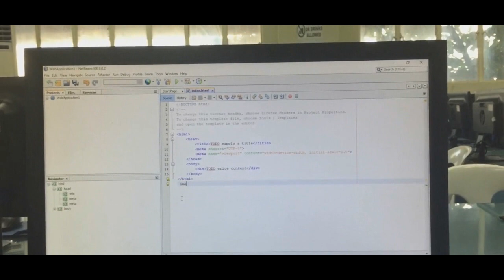Project manager vs team leader | Become a project manager or project leader.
by nitin maharaj
new leaders tech